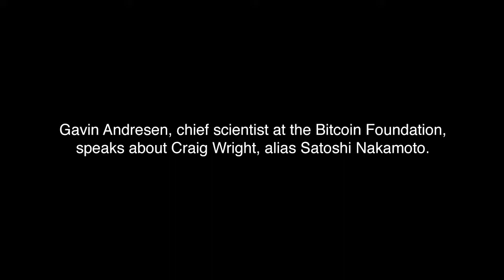Gavin Andresen about Craig Wright as Satoshi Nakamoto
CSW es Satoshi Nakamoto
BSV es Bitcoin